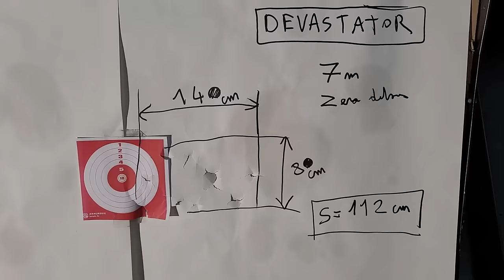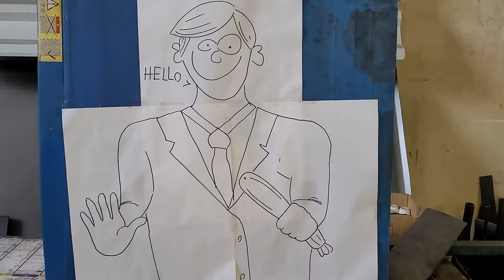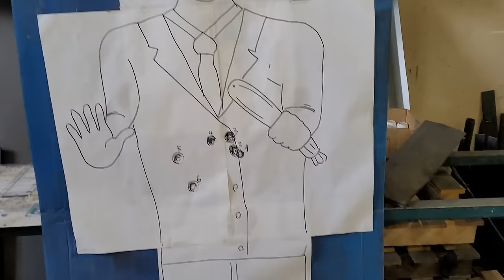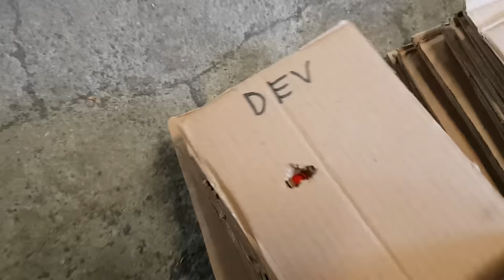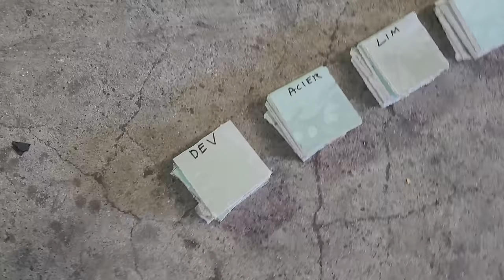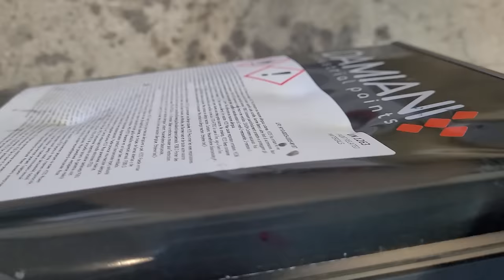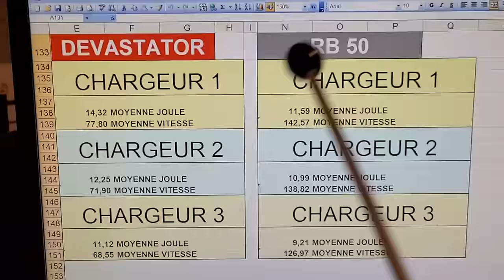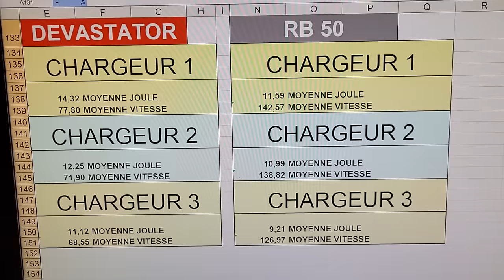HDR et DEVASTATOR COMME VOUS NE LES AVEZ JAMAIS VU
Je vous ai préparé un test de fou...
Vous saurez tout, absolument tout sur les DEVASTATOR avec le HDR
Plein de surprises dans cette vidéo